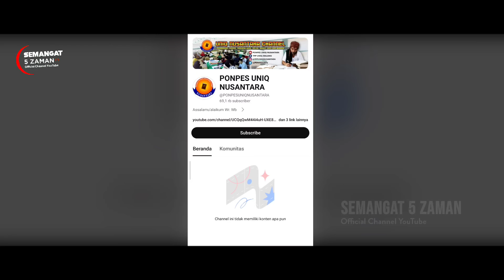Habib Riziq Marah, Mama Gufron Ketakutan Hingga Minta Maaf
Melalui perjalanan iyus sugiman atau mama gufron, yang mengaku sebagai keturunannya Syekh Nawawi Al Bantani, yang mengaku telah dikubur selama 40 hari, yang mengaku bisa bahasa semut yang mengaku bisa bahasa jin, yang mengaku suka berdiskusi dengan para malaikat dan mengaku bisa merubah air biasa menjadi air zam-zam yang mengaku dirinya akan menjadi penjaga gawang neraka

melalui hal tersebut, dari karakter tersebut

Iyus sugiman atau mama gufron golongan mana.?

Seorang wali... ?
Seorang yang tersesat... ?
Atau Seorang pembohong... ?

Selengkapnya silahkan disimak sampai selesai agar paham dengan baik dan benar